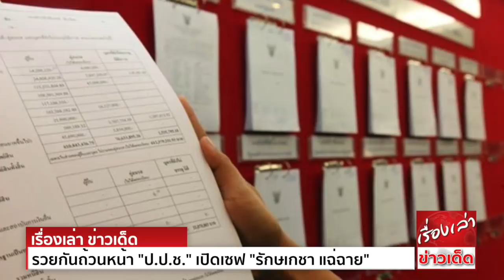รวยกันถ้วนหน้า "ป.ป.ช." เปิดเซฟ "รักษเกชา แฉ่ฉาย" อดีตเลขาฯผู้ตรวจการแผ่นดิน ถอยรถก่อนพ้นตำแหน่ง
ปปช. เปิดเซฟ อดีตเลขาฯผู้ตรวจการแผ่นดิน อู้ฟู่นับสิบล้าน ถอยรถก่อนพ้นตำแหน่ง

สำนักงานคณะกรรมการป้องกันและปราบปรามการทุจริตแห่งชาติ (ป.ป.ช.) เปิดเผยบัญชีทรัพย์สินและหนี้สิน และเอกสารประกอบ ของผู้ดำรงตำแหน่งระดับสูง ในรายของ นายรักษเกชา แฉ่ฉาย
กรณีพ้นตำแหน่ง เลขาธิการสำนักงานผู้ตรวจการแผ่นดิน

โดย นายรักษเกชา และคู่สมรส แจ้งว่า มีทรัพย์สินทั้งหมด 10,670,458 บาท หนี้สินทั้งหมด 1,960,392 บาท ซึ่งเป็นหนี้สินประเภทเงินกู้จากธนาคาร หรือสถาบันการเงินอื่น
มีทรัพย์สินมากกว่าหนี้สิน 8,710,065 บาท

โดยทรัพย์สินส่วนใหญ่ประกอบด้วย ที่ดิน 1 รายการ ในพื้นที่เขตคลองสามวา กทม. มูลค่า 3,000,000 บาท เงินลงทุนรวม 2,445,510 บาท โรงเรือนและสิ่งปลูกสร้างเป็นห้องชุด 2 รายการ
มูลค่ารวม 2,800,000 บาท ยานพาหนะ 2 รายการ แจ้งว่าได้มาในเดือน เม.ย.และส.ค.2563 มูลค่ารวม 1,168,000 บาท

ทรัพย์สินอื่น (ราคาตั้งแต่สองแสนบาทขึ้นไป) รวม 988,000 บาท อาทิ ทองรูปพรรณ ทองคำ มูลค่ารวม 348,000 บาท สร้อยเพชร แหวนเพชร แหวนทอง ต่างหูเพชร กำไลทอง นาฬิกามูลค่า 100,000 บาท
พระบูชา พระเครื่อง ไม่ได้แจ้งมูลค่า

นอกจากนั้น นายรักษเกชาและคู่สมรส ยังแจ้งด้วยว่า มีรายได้ระหว่างดำรงตำแหน่งรวม 17,577,721 บาท รายจ่ายรวม 15,813,621 บาท
โดยรายได้ของนายรักษเกชา เป็นเงินเดือน 11,123,238 บาท และมีรายได้จากเบี้ยประชุม ดอกเบี้ย เงินปันผล เงินบำเหน็จ 2,100,000 บาท